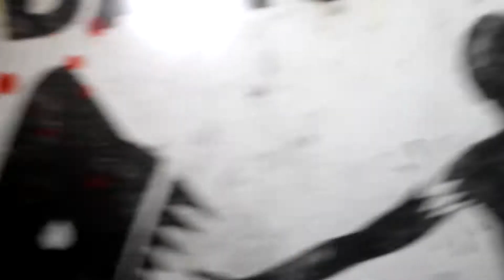S.A. - Fried up (Official music video)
Shot by - Misael Gomez
Edited by - S.A.
Deco props - Spirit